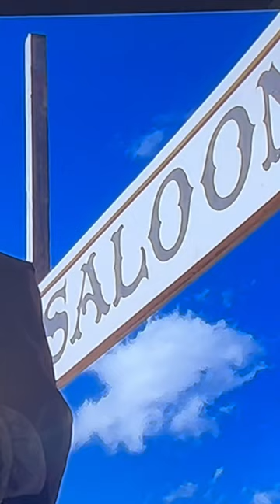The Outlaw Josey Wales